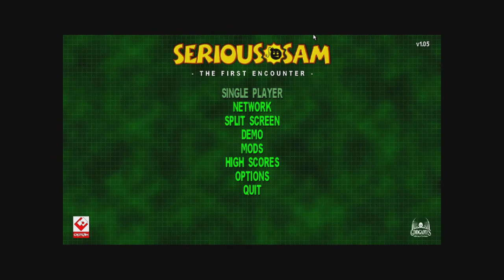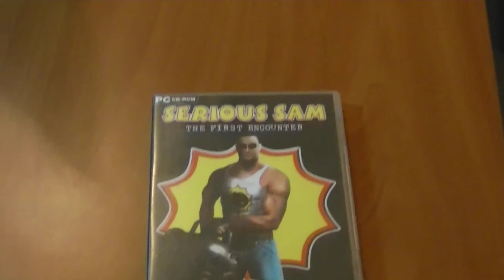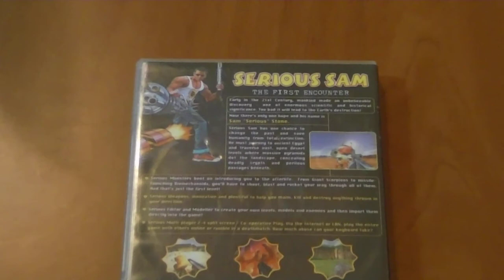Serious Sam: The First Encounter - Online (PT)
Jogando em Tempo de Crise:
Serious Sam: The First Encounter (PC) (online gameplay)

Jogando em tempo de crise é a nova rubrica do meu canal, em que irei pegar em jogos antigos do PC, ou recentes, que podem ser encontrados abaixo dos 10 euros, ou que possamos te-los esquecidos no fundo do baú. Irei revisitá-los, e mostrar como pode ser actual jogá-los hoje em dia, e assim poupar uns cobres e matar o "bichinho" que é jogar. Também darei destaque a jogos comerciais que estão disponível gratuitamente, e mostrar o gameplay do jogo em questão.